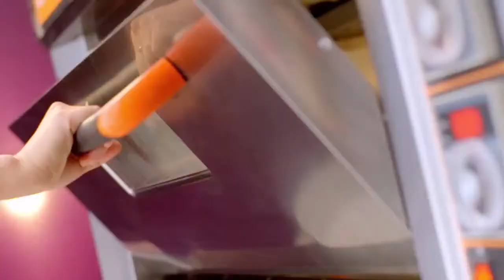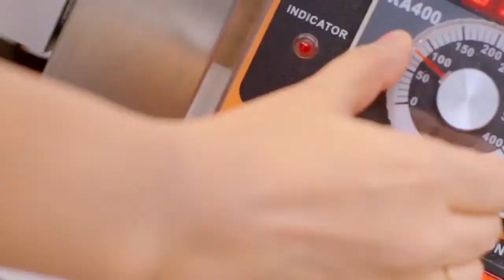“Maqsoodul Haque” Exclusive Interview with Tanvir Tareq | Raat Adda Season-2 | JAGOFM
Show Name: Raat Adda
Host Name: Tanvir Tareq
Time: 10pm-12am
Every Monday